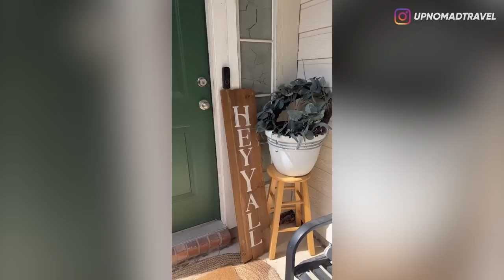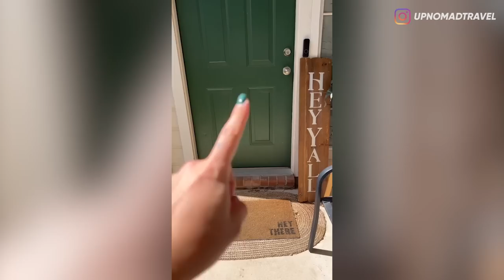APA ITU LE?! NIAT SOLO CAMPING SENDIRIAN DI GOA, PAS DIDATENGIN BENERAN MALAH ...! 😱 | HORMAD #238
Halooo semuanya!!
Sorry banget gaes, kemaren2 sempet ngga upload beberapa minggu karena akhirnya, gw kena virus-virus nakal itu...